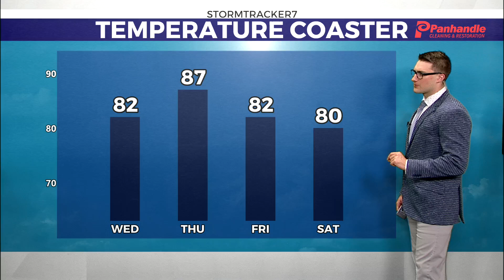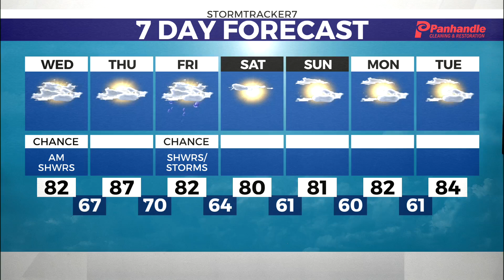Showers and storms move into the region Wednesday evening